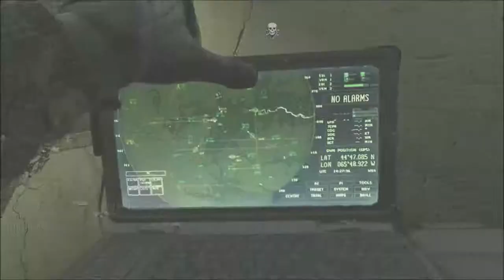throw back sunday sniping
go to @cataclyst and follow him his youtube is featured in my channels thvengencesniping is the sniping you tube